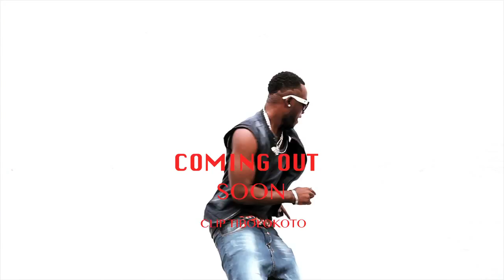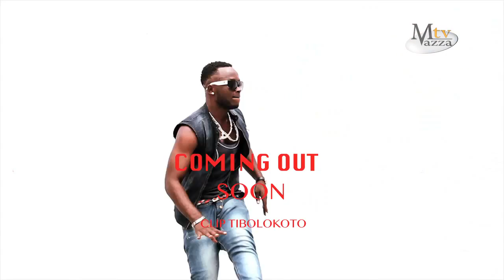CLIP TIBOLOKOTO "COMING OUT SOON"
TOURNAGE CLIP P.DUC AVEC MAZZA TV

Pour vos Clips,Montages Videos, Contactez Mazza Tv